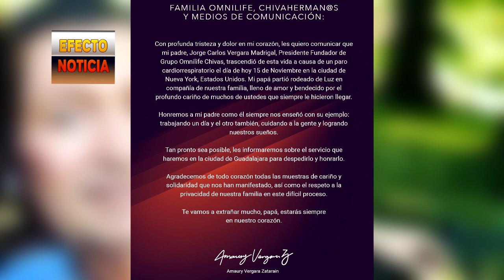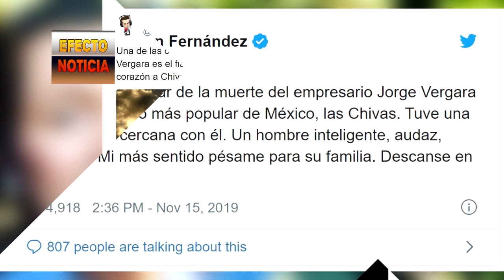CHIVAS ESTÁ DE LUTO FALLEC3 JORGE VERGARA